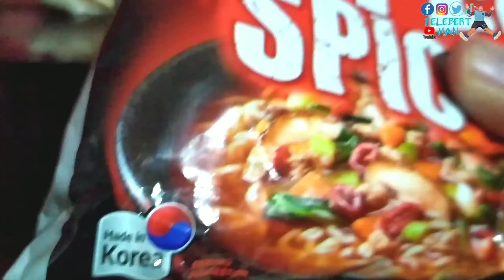SAMYANG SARAP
Salamat sa panonood sa uulitin po.

Junry esma